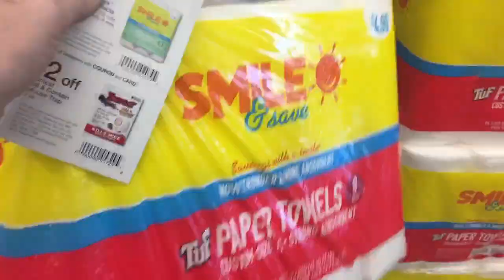Paper Towels Just $0.44 a ROLL at WALGREENS! | QUICK DEALS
Score an 8-pack of Smile & Save Paper Towels for only $3.49 (which means you're paying just 44¢ per roll), valid through 9/26 - No manufacturer's coupons needed!